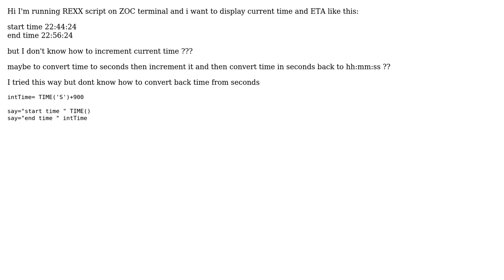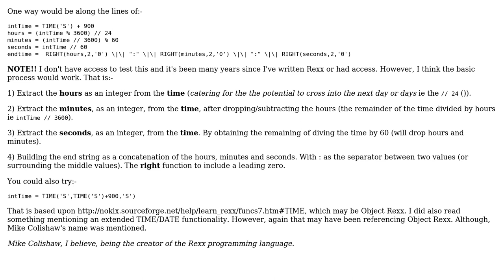Rexx: increment current time value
With thanks & praise to God, and with thanks to the many people who have made this project possible! You are responsible for your own actions.